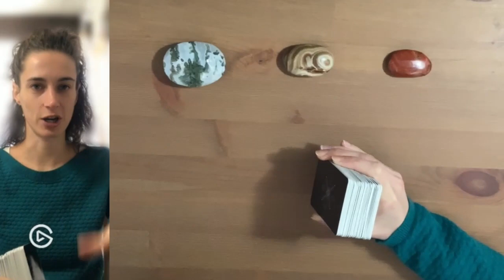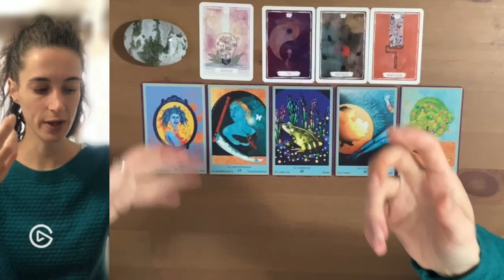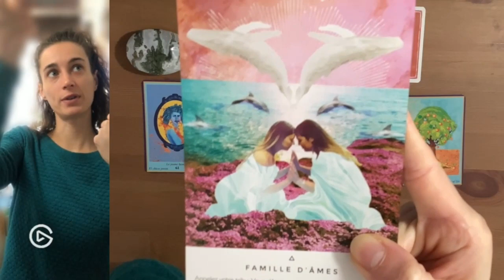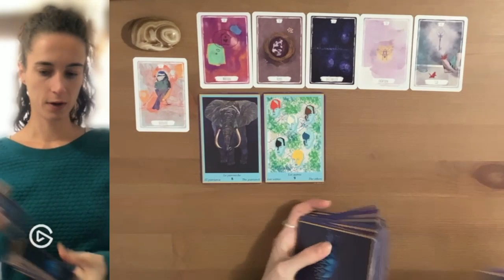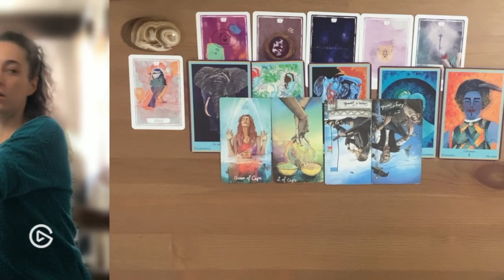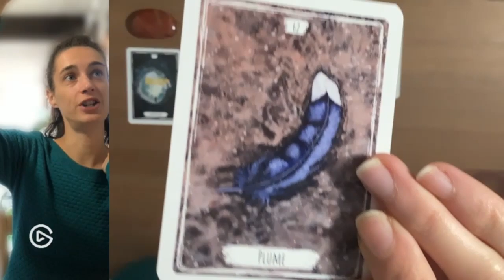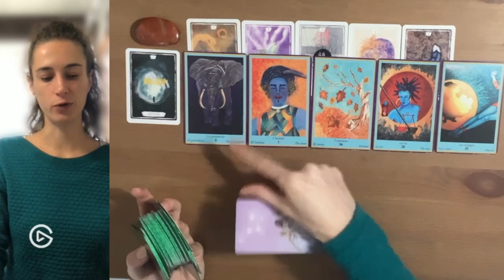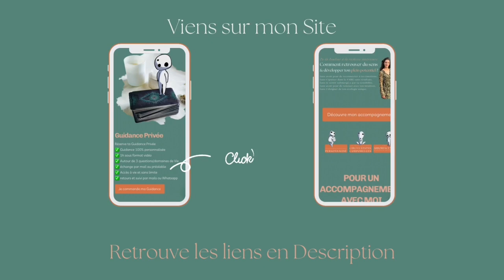💓SENTIMENTAL💞3 CHOIX🔮GUIDANCE INTEMPORELLE🎉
✨Aujourd’hui je vais faire une guidance et aller investiguer une partie de ton histoire🔍

TIMER👇
Choix 1 Réceptivité-agate mousse👉00:09:23
Choix 2 Oisiveté-agate chocolat ou botswana agate👉00:38:49
Choix 3 Intuition-jaspe rouge👉01:07:02

EXTENSIONS👇
Tu veux encore plus de messages pour répondre à tes questions ?
👉Retrouve l'extension pour 2€ seulement🙏Merci pour ton soutien afin que la chaîne puisse continuer d'exister🙏

🎰si tu tombes sur cette vidéo à un autre moment que sa publication👌ces guidances sont intemporelles et peuvent te parler n'importe quand !

✨✨✨✨NOUVEAU✨✨✨✨
🌸ORACLE DES PERCEPTIONS🌸

Mon Oracle est déjà en vente sur mon site🎉
🌸Créé et illustré par Noëllie Poulain🌸
Accessible à tou(te)s, un oracle puissant pour l'exploration de ta guidance intuitive.

🌸82 cartes magnifiquement illustrées.
🌸Livret d'interprétation détaillé en téléchargement pdf
🌸Pré-commande exclusive avec prix spécial et bonus uniques.

Embarque pour un voyage intérieur et laisse l'Oracle des Perceptions te guider vers une compréhension plus profonde de toi-même.

SAVE THE DATE👉Live sur YouTube dimanche 22 septembre à 18h30 pour te présenter l'Oracle des Perceptions et partager un moment convivial ensemble pour t'offrir des guidances✨

Rejoins-nous dans l'espace VIP "Sur la Canopée"🤩
✨✨Prochain Live mardi 01 octobre à 20h30✨✨
Toujours disponible en Replay😘

✨Sens-toi pleinement privilégié(e) et profite de tous les avantages✨
Pour gagner en hauteur sur les événements du mois avec Les Arborescences de Pan!🌳
🌳Découvre des messages inspirants grâce à ma pratique de la cartomancie et profite d'un tirage exclusif et personnalisé lors de nos sessions en live.
🌳Accède pour 11€ au lieu de 32€ à toutes les extensions de guidances du mois !

Jeux🔮

🌸ORACLE DES PERCEPTIONS🌸
ORACLE BLEU
LIGTH SEER'S TAROT
LA VOIE DES ARTISANS DE LUMIERE
LA SAGESSE HO'OPONOPONO

EXTENSIONS🔮
🌸ORACLE DES PERCEPTIONS🌸
LE PORTAIL DU TAROT DIVIN
MESSAGES DE VOTRE FLAMME JUMELLE

Musique🎶
Générique : Noëllie Poulain

✨Noëllie✨